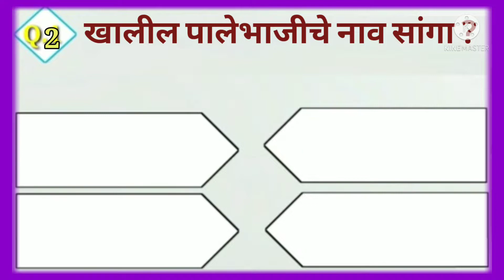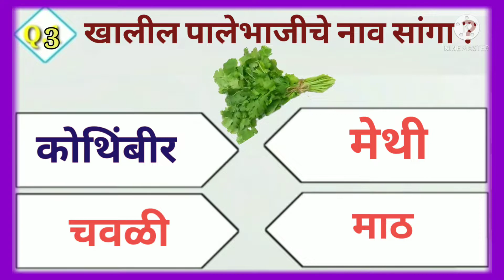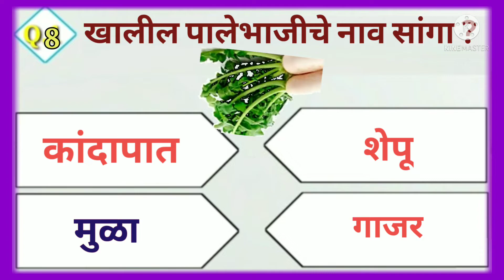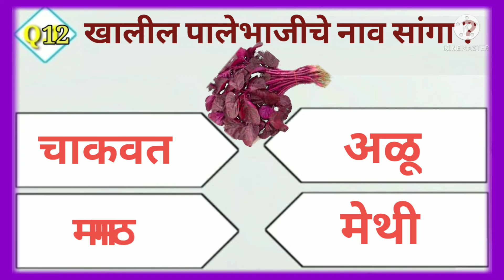QUIZ,अन्नघटक,पालेभाज्यांची चित्रे ओळखा 100 दिवस वाचन अभियान,नावे सांगायोग्य पर्याय नोंदवा कोठेकर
शाळा बंद , शिक्षण चालू, अन्नघटक - आपले अन्न - 100 दिवस वाचन अभियान ,,वाचन  प्रश्नमंजुषा सोडवून घरात आणल्या जाणाऱ्या पालेभाज्या ओळखा , ज्ञान तपासा , पालेभाज्यांचे महत्व जाणून घ्या , शब्दसपत्तीत ज्ञानात भर घालणारा उपक्रम